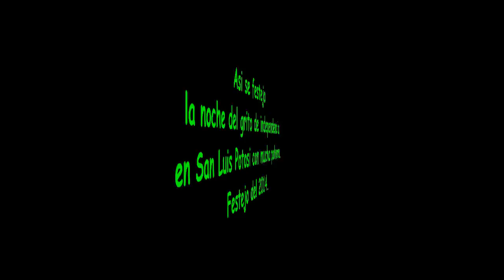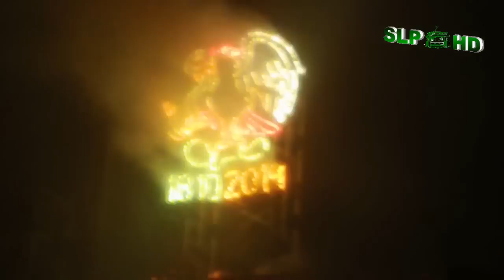Polvora en el Grito 2014 de San Luis Potosi (HD)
Asi se vivio el festejo la noche del grito de independencia en San Luis Potosi con mucha polvora y rodeado de la multitud emocionada.
Festejo del 2014 en la plaza de armas en el centro de la capital potosina.